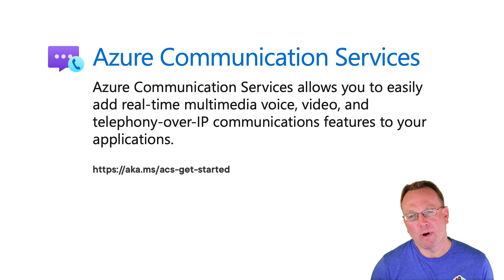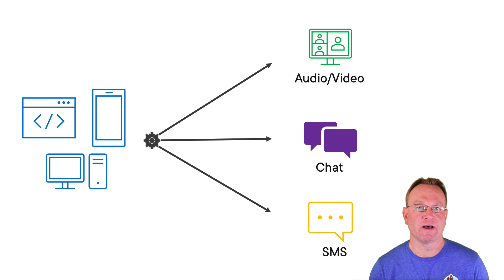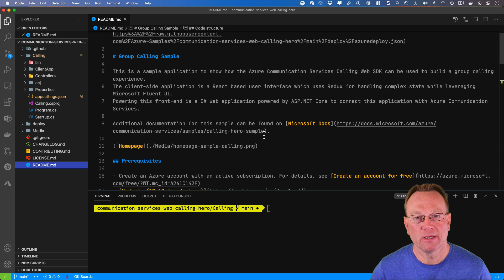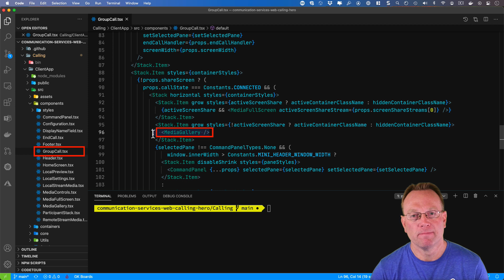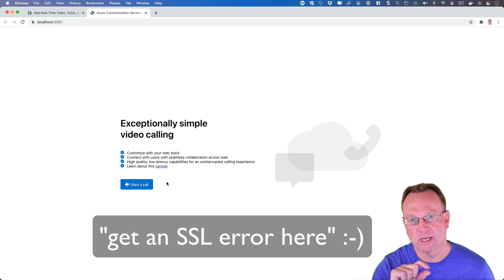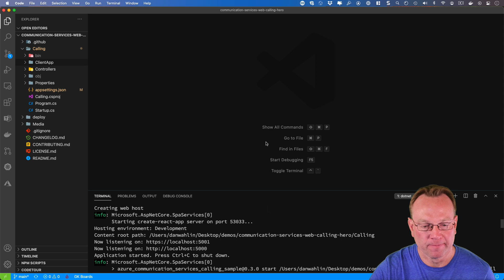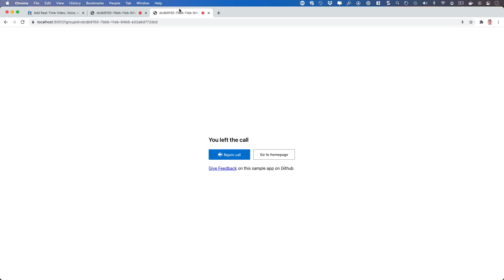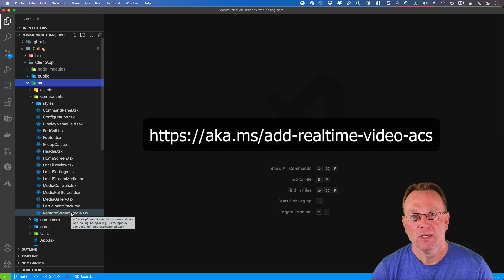What is Azure Communication Services?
What is Azure Communication Services (ACS) and what features does it offer? In this video I'll provide you with a quick look at the service, key features it offers, and a demo of it in action.

Additional Resources:

Add Real-Time Video, Voice, and Chat to Your App with Azure Communication Services (blog post)